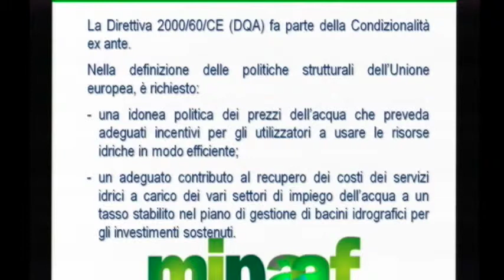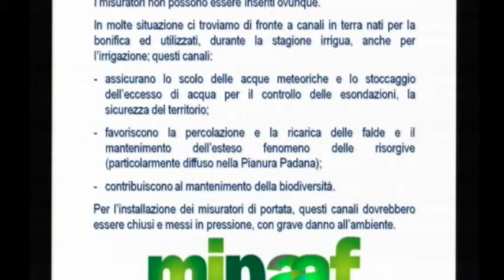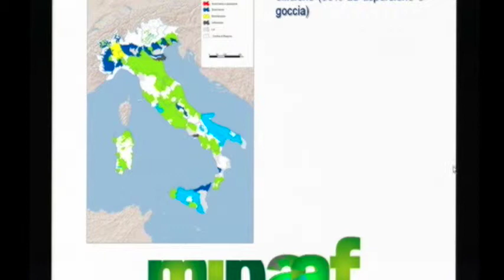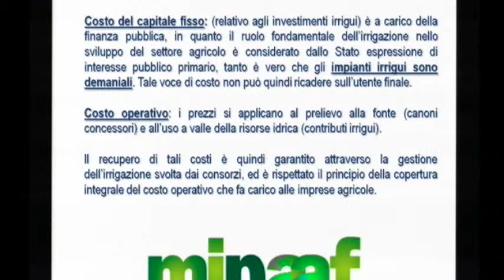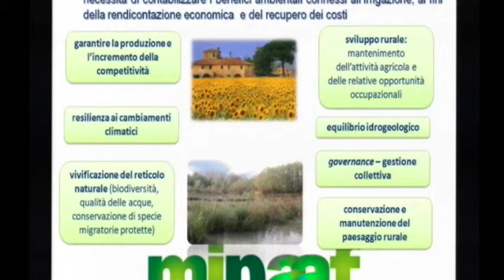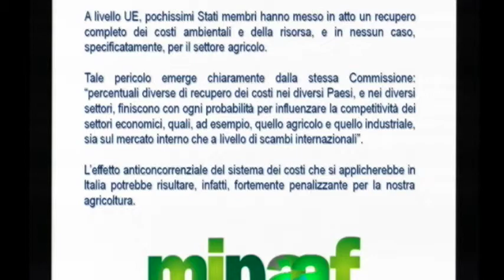Giuseppe Blasi (MIPAAF): Valutazione dei Costi ambientali e delle Risorsa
Giuseppe Blasi (MIPAAF): Il recupero degli ERC in agricoltura